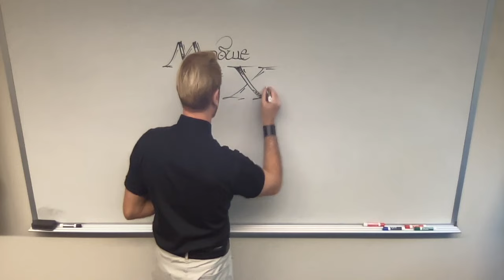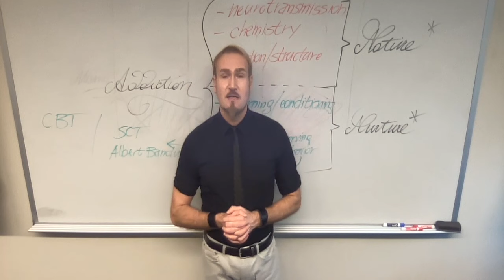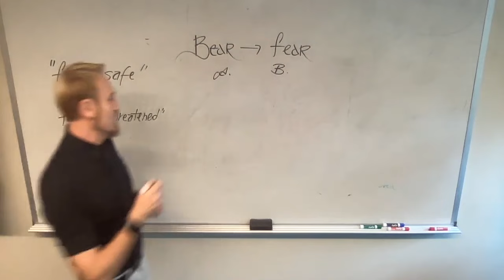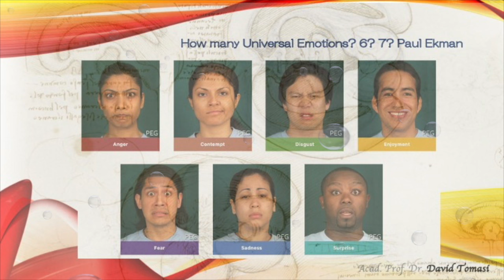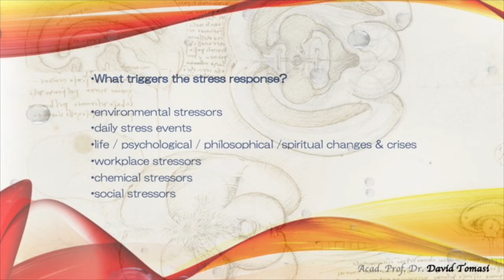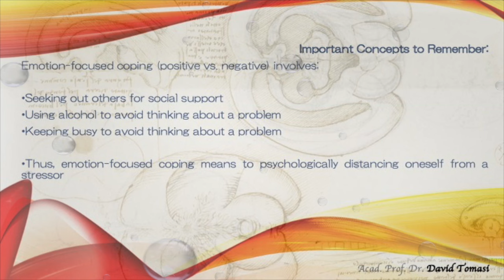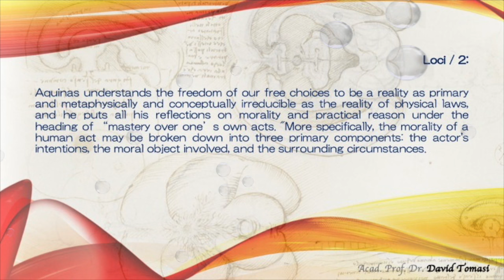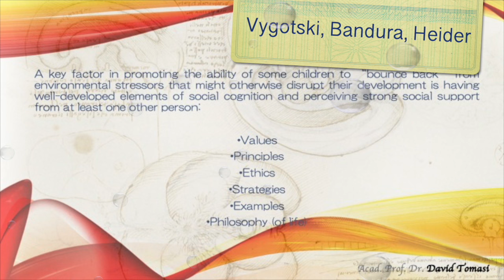Lecture 10: Emotion, Stress, Addiction, Immune System (Introduction to Psychology - 2024)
A full course in psychology, including clinical, social, counseling, philosophical, neuroscientific, and medical perspectives. Students will increase their awareness of the scientific approach to understanding human behavior through a study of sensory processes, perception, emotion, motivation, intelligence, learning and personality formation.

Doctor, Psychotherapist, and Psychologist, Acad. Prof. Dr. David Tomasi is a member of several national and international Academies of Sciences, Director of Nortades Psychotherapy, Secretary of VAAS, and Faculty at the Community College of Vermont. Recognized as a “Top 1% Researcher” on academia.edu (since 2021) and included in the 45 i10-index on Google Scholar (since 2022), Tomasi is the author of "Medical Philosophy: A Philosophical Analysis of Patient Self-Perception in Diagnosis and Therapy" (Ibidem - Columbia University Press, 2016), "Critical Neuroscience and Philosophy. A Scientific Re-Examination of the Mind-Body Problem" (Palgrave Macmillan, 2020), "Orgasmo" (Nortades, 2023), and "Mind-Body Medicine in Inpatient Psychiatry" (Ibidem - Columbia University Press, 2020), as well as co-author of Positive Patient Response to a Structured Exercise Program Delivered in Inpatient Psychiatry (Global Advances in Health and Medicine), the "2019 Most-read Research Item" from the University of Vermont (Researchgate).

More info available on: @

Score by: Music by Oleksii Kaplunskyi from Pixabay - please-calm-my-mind-125566.mp3 Added video /digital graphics animation credit: John Hansen, Hannes Werder, A Luna Blue, Cinemitch, Getty Images (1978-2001), Palgrave Macmillan
By NoNameGYassineMrabetTalk✉ fixed by Addicted04 - The work was done with Inkscape by YassineMrabet. Informations were provided from &quot;The Body Clock Guide to Better Health&quot; by Michael Smolensky and Lynne Lamberg; Henry Holt and Company, Publishers (2000). Landscape was sampled from Open Clip Art Library (Ryan, Public domain).

waravut.p - vecteezy_sleeping-asian-man-bad-dreaming-anxious-in-the-bedroom-at-home_3743004 , vecteezy_blue-magma-fractal-flame-effect-loop-animation_3565227 , Sven Hastedt - Ghost Silhouette In Dark Forest, John Wiley & Sons, David Eagleman, Jonathan Downar, Dennis Coon, Ann M. Kring, Sheri L. Johnson, Gerald C. Davison, John M. Neale

Added Music: "Mah-nà mah-nà ( Viva la sauna svedese) composed by Piero Umiliani (The Benny Hill SHow) "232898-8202c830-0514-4ebc-ad6b-7b880b1e2c43.mp3